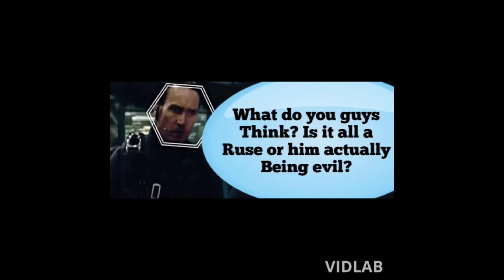The Winter Soldier Theory: Is Jack Rollins REALLY Evil?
Is Jack Rollins actually NOT evil?